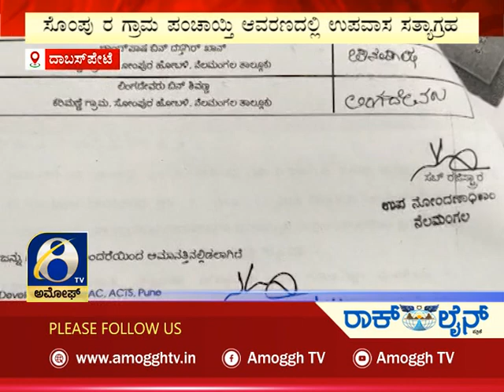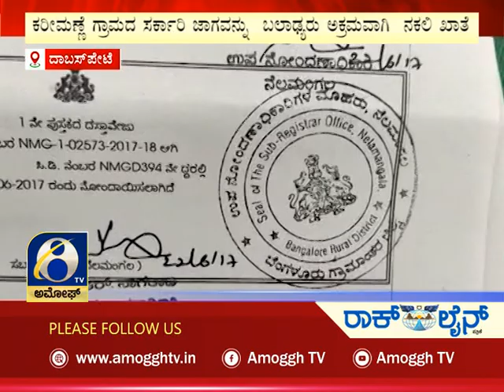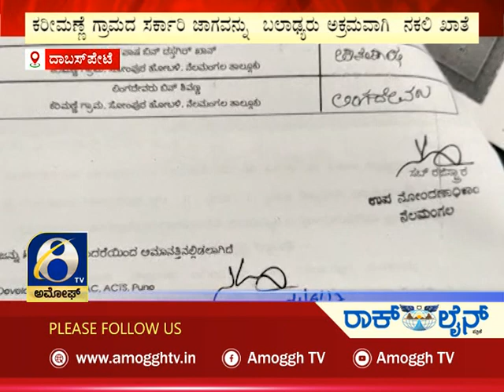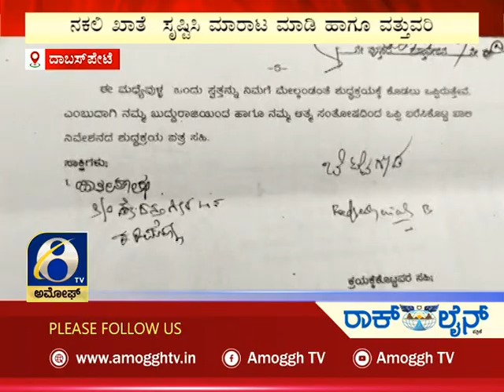ಅಮೋಘ್ ನ್ಯೂಸ್ | Amoggh News | @8pm | 24-05-2022